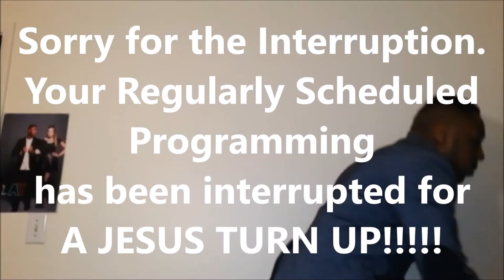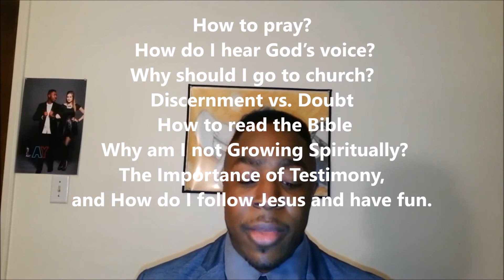How Do I Figure Out My Purpose? Part 2: I know my purpose but I feel stuck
Winston Mayo just received his Bachelor's of Art from Ithaca College Writing Major with an Art Minor with the Class of 2015.
He plans to move to New York City, where he aspire to write and illustrate a series of Christian Children's books. But currently he is working upon his first novel in Georgia.

He currently does spoken word poetry and stand-up comedy for fun and as an opportunity to evangelize and witness about Jesus.

Bible Verses
2 Timothy 2:15- “ Study to shew thyself approved unto God, a workman that needeth not to be ashamed, rightly dividing the word of truth.”

1 John 5:7 For there are three that bear record in heaven, the Father, the Word, and the Holy Ghost: and these three are one.